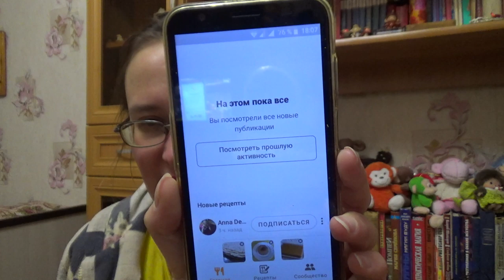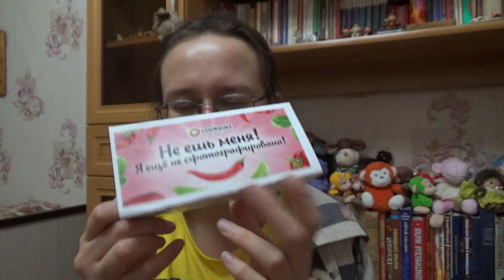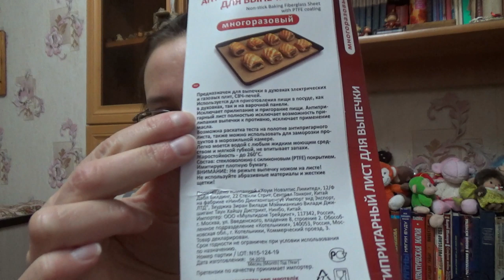подарки от COOKPAD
Если хотите мне что-то прислать или написать письмо::
152616, Ярославская обл, г. Углич,  Косырева Ольга Игоревна, до востребования ;-)